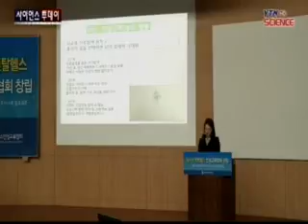청소년 멘탈헬스 인성교육협회 창립